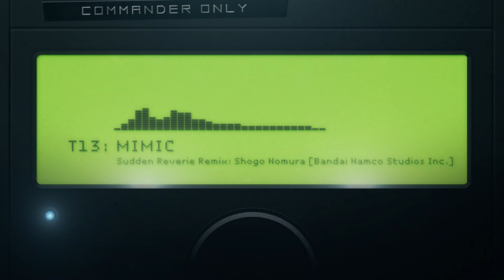Mimic -Sudden Reverie Remix-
ACE COMBATシリーズ楽曲にバンダイナムコスタジオ サウンドチームによるREMIXを加えてお届けします。

ACE COMBAT 7 より「Mimic -Sudden Reverie Remix-」
参加リミキサー / Remixer
Shogo Nomura [BNSI]
ゲームに関する最新情報は以下からご確認ください。